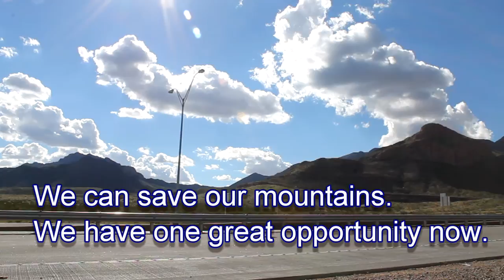Franklin Mountains State Park - Sign the Petition to Preserve Undeveloped Public Lands in El Paso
The Franklin Mountains Wilderness Coalition has launched a new "We the People" petition for everyone to sign calling upon our leaders to work together in saving what remains of the lower elevations of the Franklin Mountains in El Paso.  Everyone can be part of this effort by signing a hard copy / and or going online and signing a change.org petition. All the details can be found on the FMWC

FMWC Secretary Judy Ackerman said “It is such an inspiration to see how many people care about our Franklin Mountains and want to conserve them! People of all ages, including visitors from around the globe, look at our beautiful mountains and it lifts their spirits. We need to protect our natural wonders and scenic vistas.”

The committee organizing the new petition effort encourages everyone to help send a message to our community by printing out a petition today and collecting signatures between now and May 1. The petition reads as follows: "We the people want preserved, in its natural state and in perpetuity, all of the undeveloped land owned by the City of El Paso on the western side of the Franklin Mountains that is north of Transmountain Road, east of the EPNG Pipeline Road and south of the New Mexico/El Paso boundary and on the eastern side of the Franklin Mountains that is north of Transmountain, west of Martin Luther King, Jr. Blvd. and south of the New Mexico/El Paso boundary."

Committee member Jim Tolbert said “preserving land means conserving our scarcest resource - water.” We have more land than water. Signing this petition means that we are guaranteeing a good life not just for our grandchildren but for our grandchildren's grandchildren. Our children and generations to come are far more important.

Tolbert points out “reducing sprawl means lower property taxes.” Current sprawl projects in El Paso means that existing homes are paying for the uncompensated costs of sprawl which are at least $10,000 per house, maybe considerably more, without even considering the costs of increased water needs. Sprawl also means additional services such as police and fire. It means more streets and the ongoing maintenance of those streets.

Other benefits of preserving public lands also means lands that can be enjoyed for hiking, biking, walking and more healthful outdoor activities, important to improving the quality of life, decreasing obesity and diabetes which have become epidemic here in El Paso.

Petition gathers also point out that preservation means millions of dollars annually for El Paso from eco-tourism. More people will come to El Paso to enjoy mountain biking, rock climbing, hiking and other recreational activities in our mountains and the surrounding region.

Download and print the documents below and get started today.

Map of El Paso Public Lands that can be preserved
We the People Petition
Petition Instructions and Just the Facts

YOU CAN ALSO SIGN THE ONLINE PETITION AND EASILY SHARE WITH FAMILY AND FRIENDS ON FACEBOOK AND TWITTER
WE THE PEOPLE - ONLINE PETITION ON CHANGE.ORG